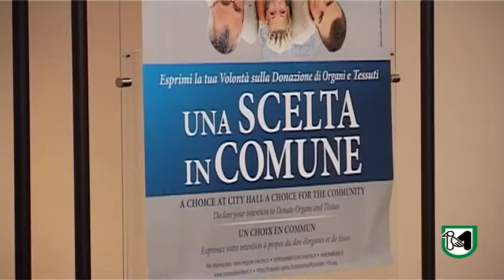Donazione organi, "Una scelta in comune". Avviata la seconda fase.